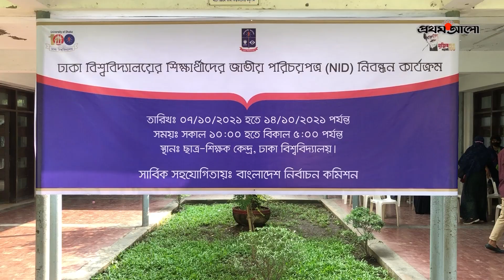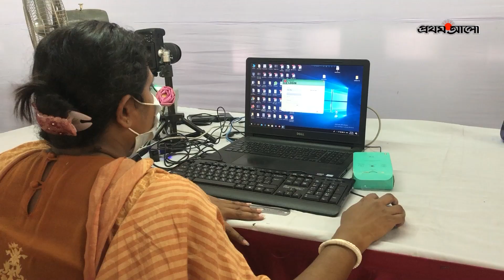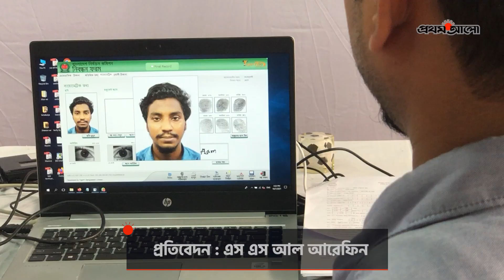অনলাইনেই এনআইডি পাবেন ঢাবির শিক্ষার্থীরা